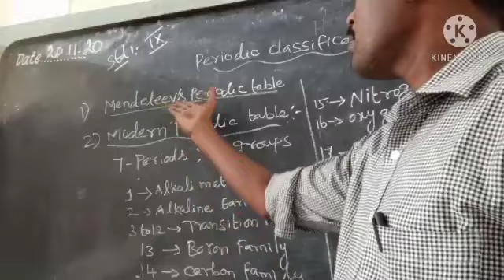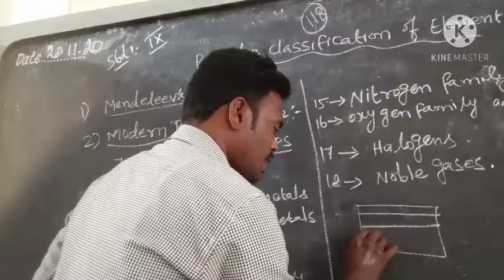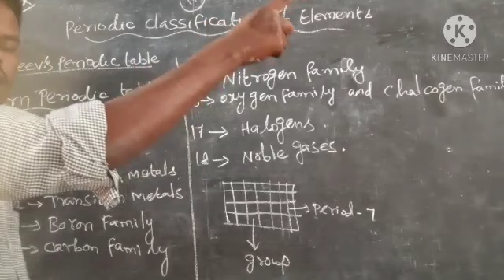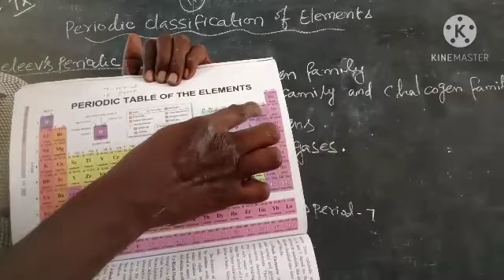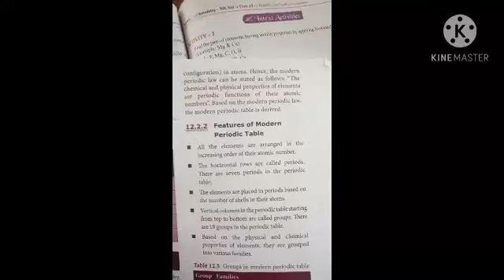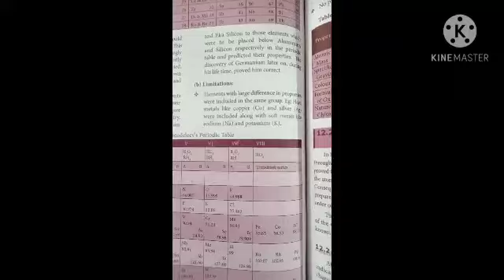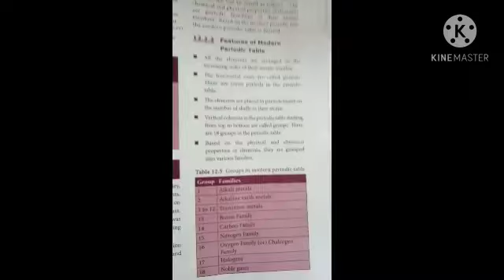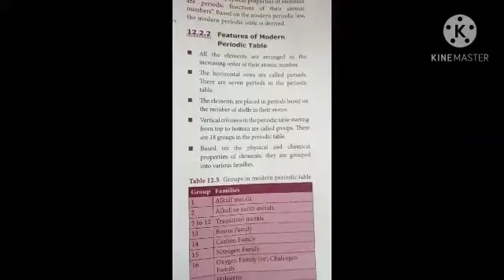Periodic classification (23:11:2020)